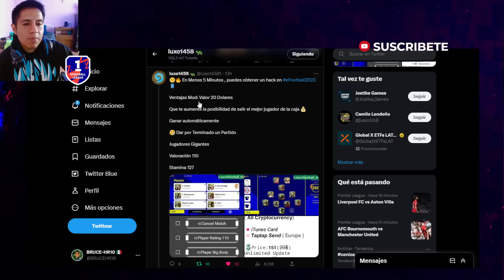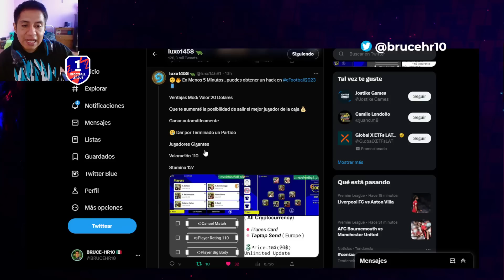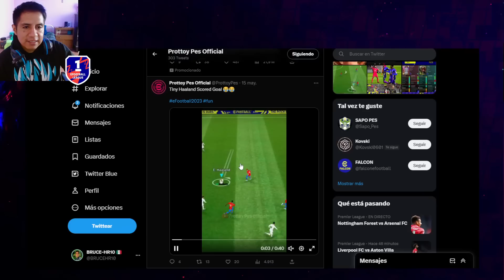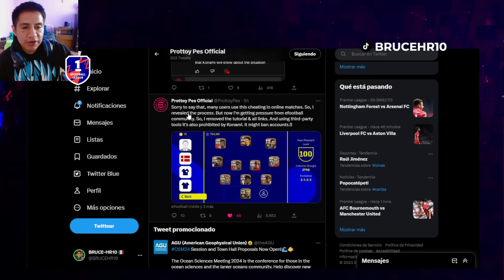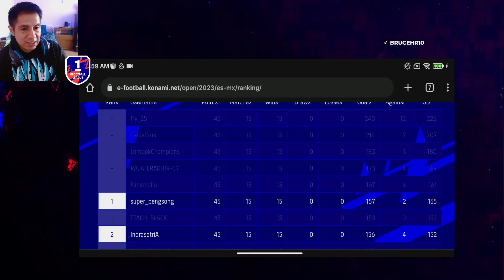El gran hackeo de eFootball 2023: ¿Una tragedia para Konami?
@play_efootball ¡Noticias impactantes! En este video analizaremos el reciente hackeo que ha sufrido eFootball 2023, planteando la pregunta: ¿Será este el final del juego? Exploraremos en detalle las implicaciones del hackeo y cómo ha afectado a Konami. ¿Qué medidas tomará la compañía para combatir esta amenaza? Únete a nosotros mientras examinamos las posibles soluciones y debatimos el futuro incierto de eFootball 2023. ¿Podrá Konami superar este desafío y mantener vivo el juego? ¡No te pierdas este vídeo de urgencia que podría cambiar el rumbo de eFootball 2023 y descubre cómo esta situación afectará a los fanáticos del juego y a la industria en general.